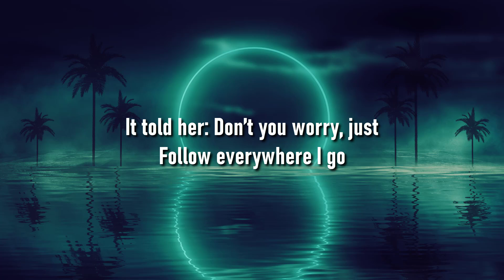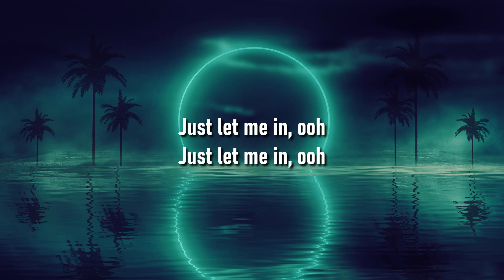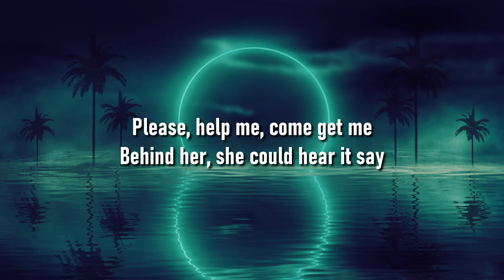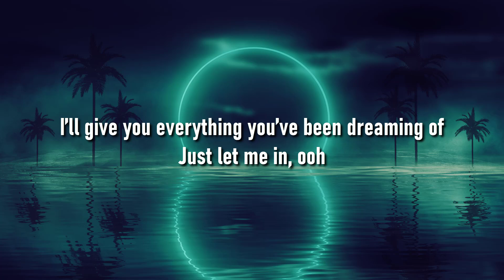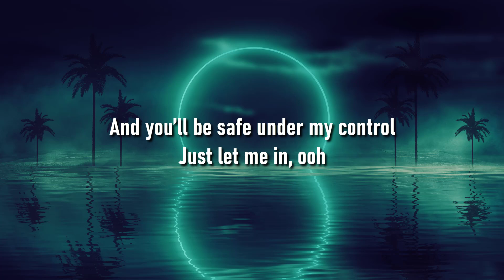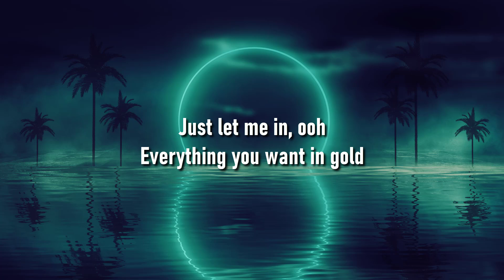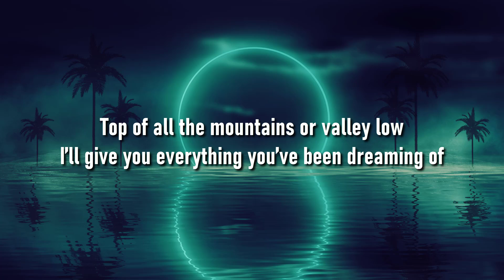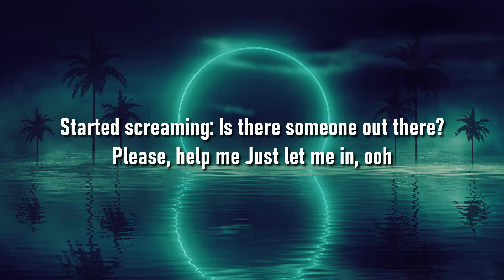Alan Walker, K-391 & Emelie Hollow - Lily (Lyrics) || Munch Lyric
Alan Walker, K-391 & Emelie Hollow - Lily
Lily